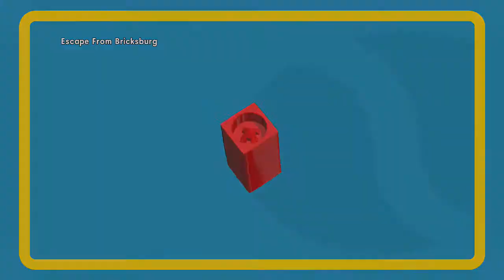Escape Bricksburg PANTS Location (Lego Movie Game #2) Secret Chamber!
Can't find the PANTS in Episode 2 Escape Bricksburg on the Lego MOvie Videogame? THat's because there is a SECRET CHAMBER you have the HACK in to. In this video we show you where the door is, how to hack it, and what you need to do to get the pants on this level - it's a LOT of work but fun!

In my walkthrough of the game I help instruct viewers on proper strategies, and review certain mechanics of the game. All associated commentary is meant to be educational, and to help viewers with this part of the game. I find this video to follow Youtube's Guidelines for Video Game and Software Content.Youtube Video Game and Software Content which specifically states: "Video game content MAY be monetized if the associated step-by-step commentary is strictly tied to the live action being shown and provides instructional or educational value." My video meets this criteria therefore I believe the use of this video is found to be fair use under section 107, for purposes of Teaching, Education, Comment, and Criticism.Link to Section 107 "Fair Use": ‪